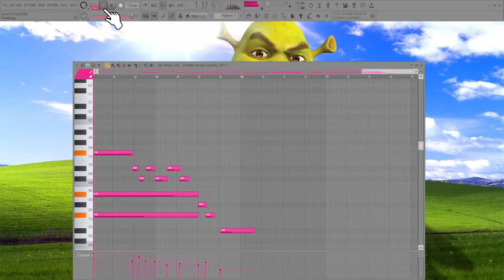not good at piano but this somehow came out good .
im pretty proud of this ngl